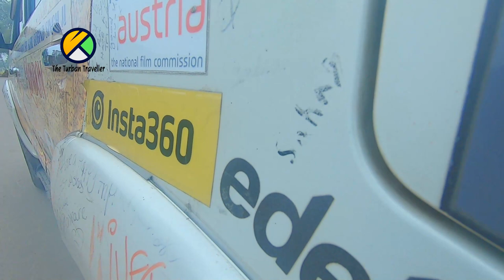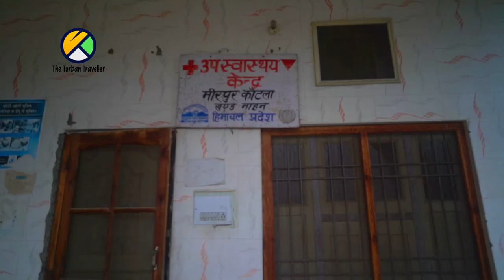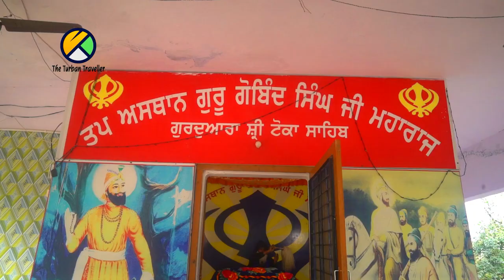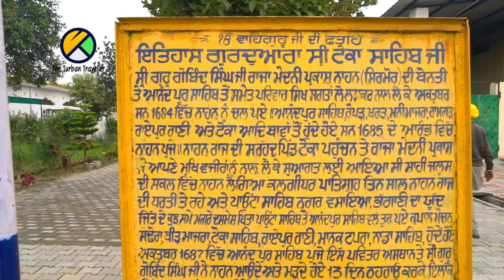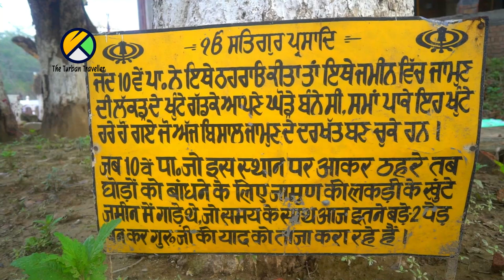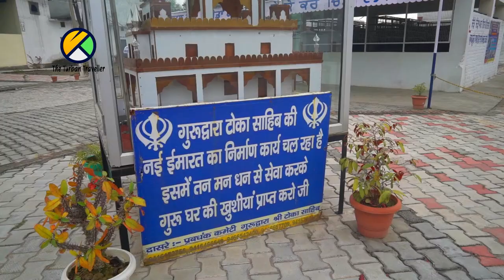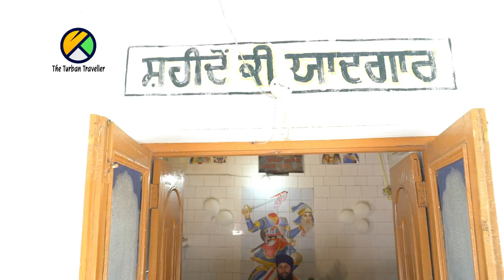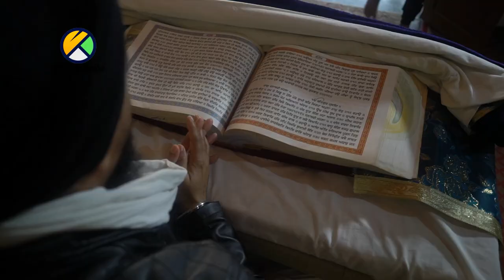EP-31 Gurudwara Toka Sahib, Sirmaur, H.P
Gurudwara Toka Sahib, Sirmaur, H.P  @The Turban Traveller

In this Video we will visit historical Gurudwara of Guru Gobind SIngh Ji on Haryana and Himachal Pradesh border, Gurudwara Toka Sahib Patshahi Dasvin. Here Guru Gobind Singh Ji halted for 13 days and continued his journey to Nahan from Anandpur Sahib. Inside Gurudwara premises there are other two more historical places related to Guru Sahib.

ANCHOR & VOICEOVER
Gursharan Kaur

CAMERAMAN
Omkar Lotankar

ASSIST CAMERA
Sarvesh More

GAFFER
Santosh Paswan
Rajinder Singh Hundal

RUNNERS
Vikas, Ajay,

SINGERS
Kanwar Grewal,
Bawa Sahni,
Gagan Sahni
Gurpreet Kaur
Palwinder Singh
Khushwant Singh
Bhai Harihar Singh
Gurmanpreet Singh

MUSIC
Bawa Gulzar

MIX MASTER
Dev

(PTC Network)
Inderjeet Singh

Telecast Mastering
(PTC Network)

DJI
ICMEI
HAKKO
BIMBRA 4x4
BANIRAMMA

SGPC
DSGMC